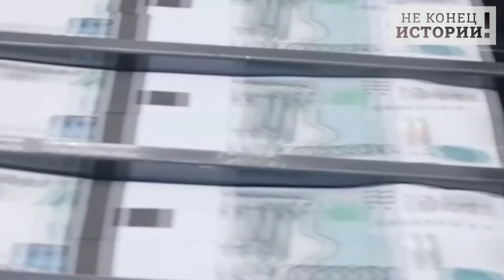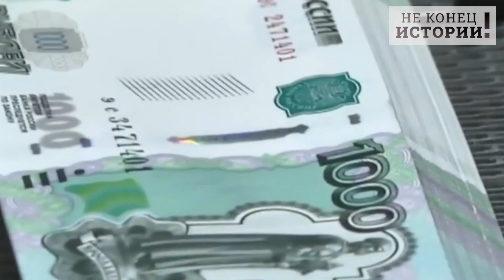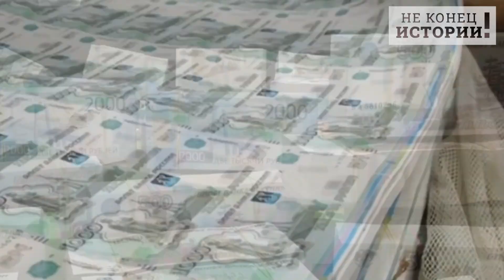США вздрогнули! Медведев разрешил не платить по долгам!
Более половины россиян (58,6%) считают, что введение новых санкций со стороны Запада даст толчок развитию экономики России, противоположного мнения придерживаются почти 28% респондентов, свидетельствуют данные опроса компании Vox populi, опубликованные на ее официальном сайте. На фоне беспрецедентного укрепления рубля – наши соболезнования тем, кто по заветам уважаемого Джо Байдена купил американскую валюту по 200 – такое в целом, более чем объяснимо.